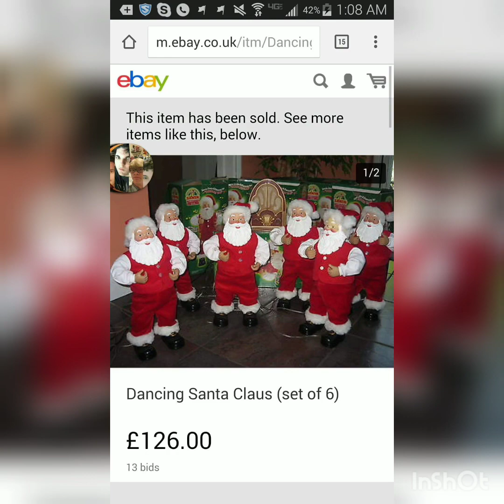Rock A Long Santas stopping and restarting